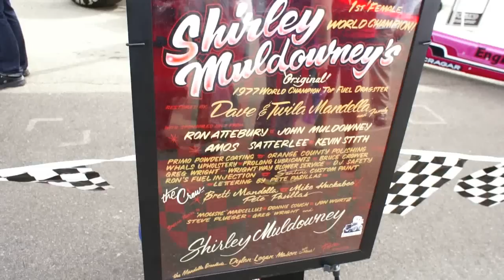CPTV BAKERSFIELD DIARY - SHIRLEY